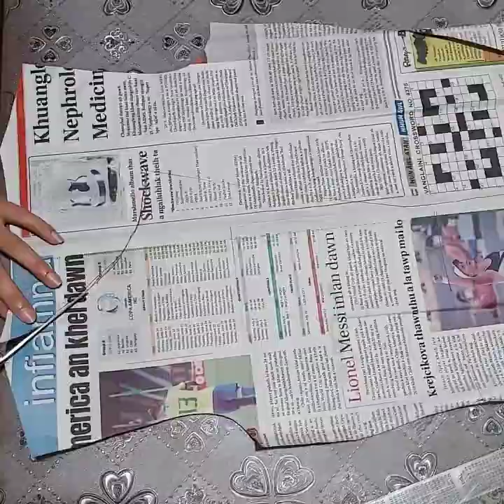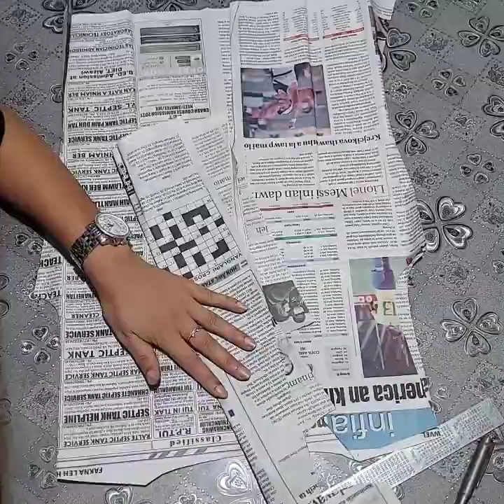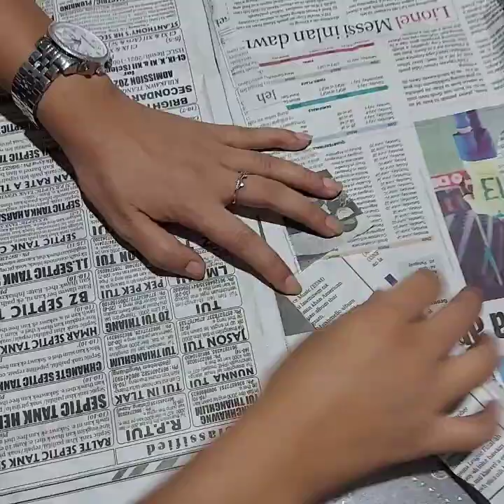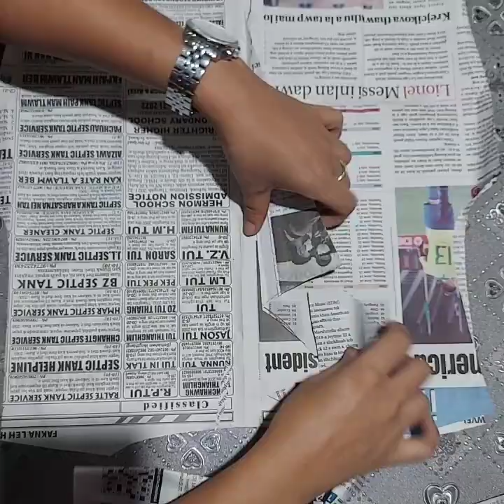Dp Colney - Coat nghawng cut dan / coat collar cut dan